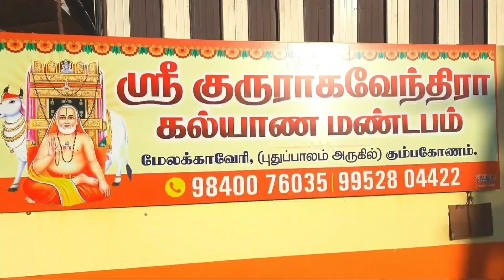திருப்பதிக்கு நிகராக தென் திருப்பதியில் தெப்ப உற்சவம்# உப்பிலிப்பன் கோவில்